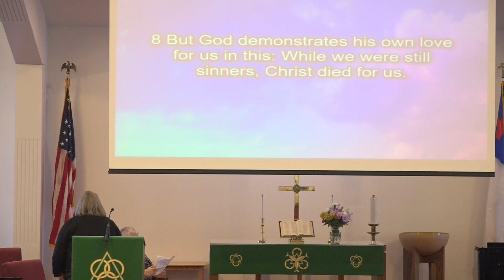June 14, 2020 1030 am service with congregation present